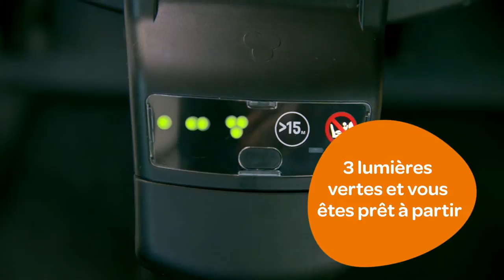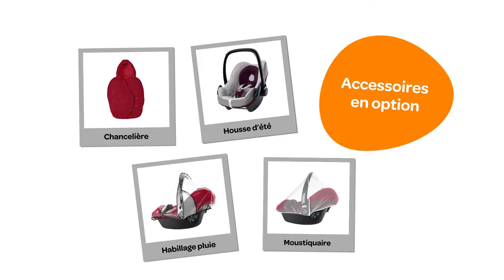Maxi-Cosi | Pebble Plus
Maxi-Cosi Pebble Plus vidéo
Le Maxi-Cosi Pebble Plus est un siège-auto bébé de la naissance jusqu’à 12 mois (75 cm). Le siège-auto est conforme à la réglementation i-Size (R 129) et donc hautement sécuritaire. Le Maxi-Cosi Pebble Plus peut être utiliser en combinaison avec la base 2wayFix.